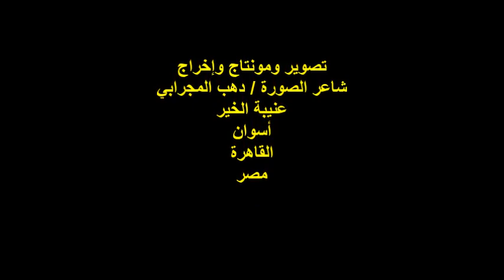مناقشة خواطر/النوبة حبي وعشقي/مداخلة الشاعر/أ/محمد صبار/الثلاثاء14/2/2023/جمعية أرمنا بالقاهرة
أمسية شعرية
ندوة مناقشة كتاب / خواطر / النوبة حبي وعشقي
للشاعر / كمال كرباش
مدير الندوة الأستاذ والشاعر / محمد جافور
مداخلة الحاج / محمد صالح عثمان صبار
المكان : جمعية أرمنا النوبية الخيرية
شارع عبد العزيز جاويش رقم15/عابدين / القاهرة